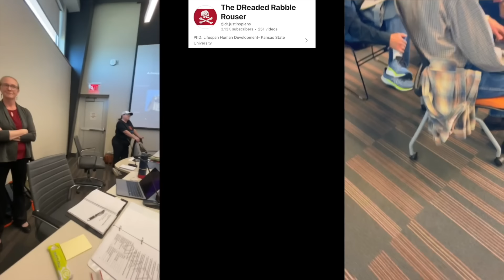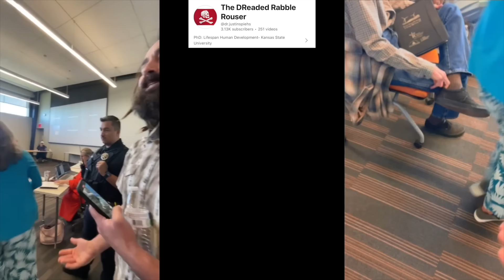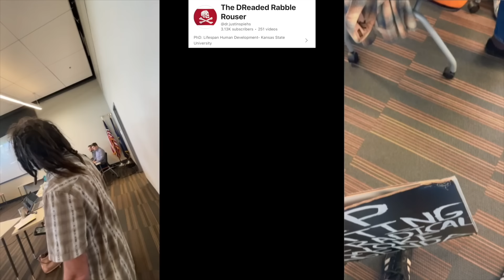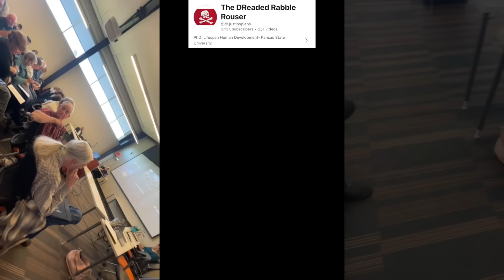We’re not in Kansas any more Freedom! | JTOWN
Douglas County::
-3rd District Commissioner - Karen Willey (Chair)
-2nd District Commissioner - Shannon Reid (Vice Chair)
-1st District Commissioner - Patrick Kelly

Douglas County Sheriff
Jay Armbrister - Sheriff